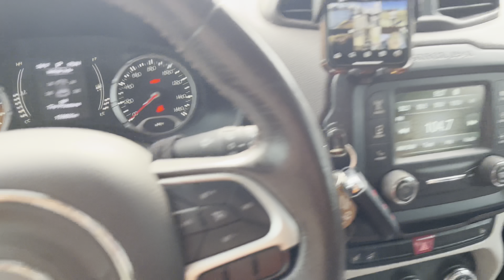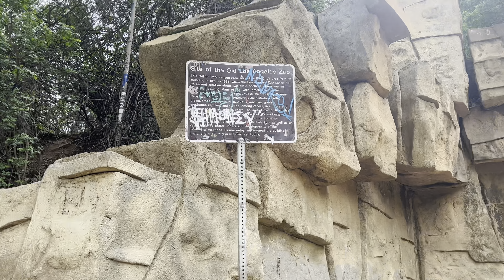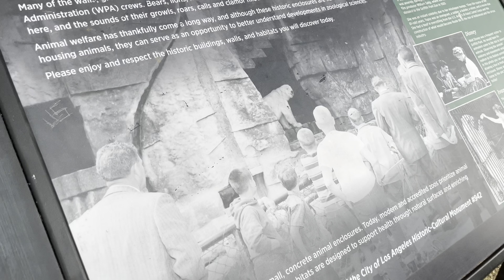Los Angeles is Active - Grand Central Market, Old LA Zoo, The Music Box Steps, Hollywood, CRAZY!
￼ intro music created by @nismx_sr